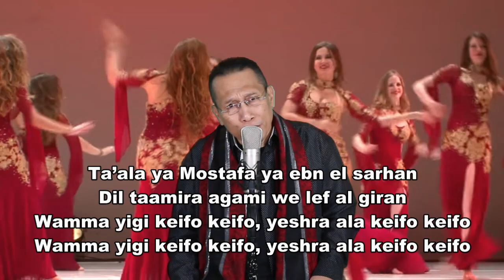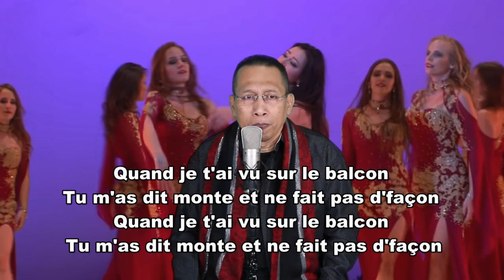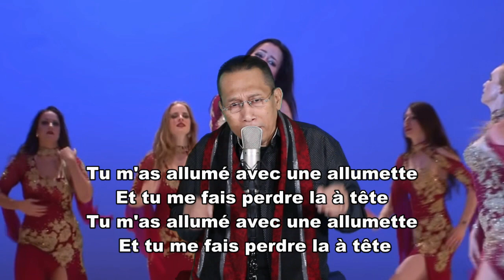Chérie Je T'aime Ya Moustafa cover by Pranachitra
Bob Azzam (24 October 1925, Cairo - 24 July 2004, Monaco.) was an Egyptian singer of Lebanese ancestry.
He married the solo singer of his orchestra, Miny Gérard (Gherardi).
Azzam began his career in Italy in the late 1950s, with his band, singing in Italian and in English. In 1960, he released two songs in France that were influenced by oriental music, "Ya Mustafa" (Chérie je t'aime, chérie je t'adore, como la salsa de pomodoro) and "Fais-moi du couscous, chérie". The same year, he received the Grand Prix du Disque for the song "Viens à Juan les Pins".